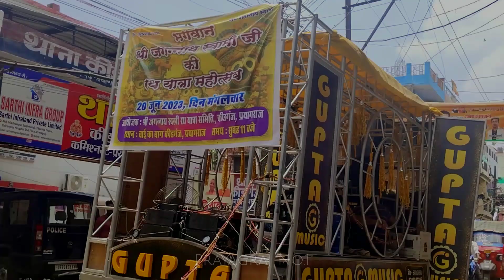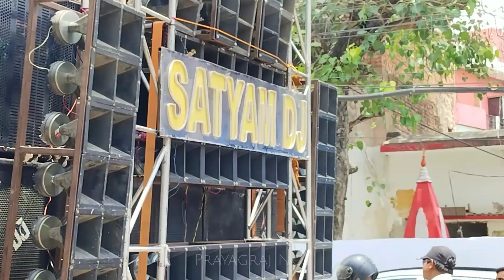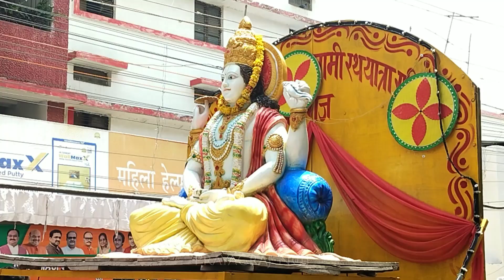जगन्नाथ यात्रा प्रयागराज 🔱🚩Jagnnath Yatra 2023 /Road Show Prayagraj U.P